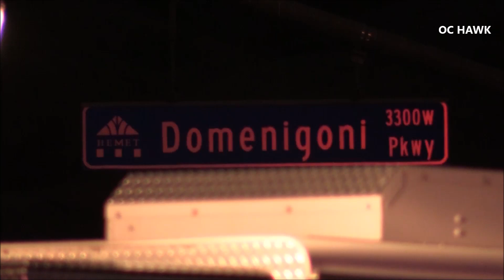Hemet Fatal DUI crash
A fatal crash left a car mangled. Hemet police were investigating the collision which turned out to be DUI. The prius was completely smashed after being rear ended.